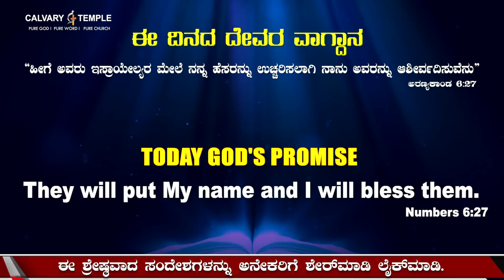Today God's Promise&Daily Devotion 06_July_2023